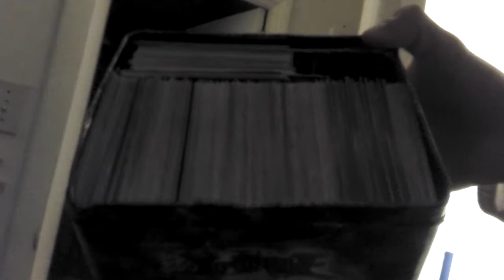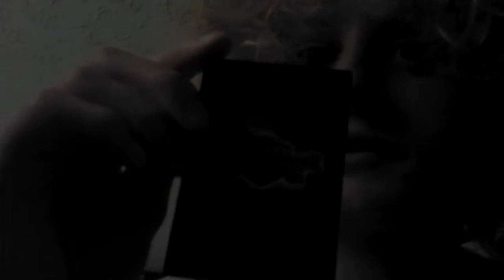Room Tour 2016! | Just A Vlog Type-Thing.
A tour of the cool things in my room. hope you enjoy it!